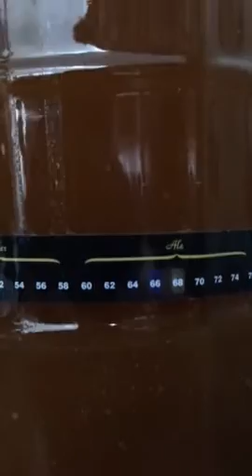My very first brew fermenting. (See description)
What you have here is an American Wheat Beer, from the northern brewer deluxe starter kit, fermenting. This video was taken 36 hours after the pitch. As if this recording, this is how the first 24 hours have been. Not much of a krausen, but loads of yeasties munching away, and no signs of anything in the Carboy, that is not supposed to be there.

Note: white specks in the neck of the Carboy are stuck yeast, as this was a dry yeast that was not hydrated prior to addition. This happens.